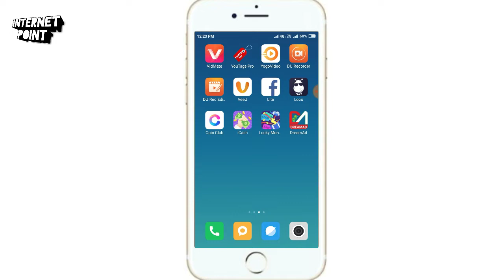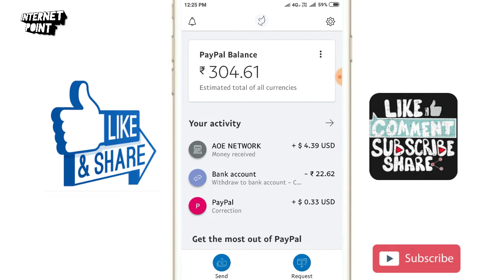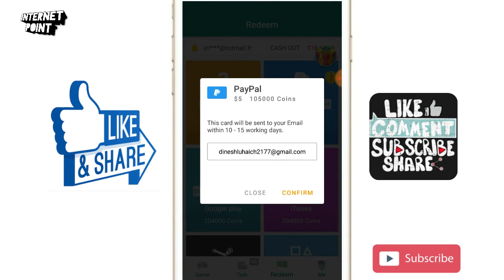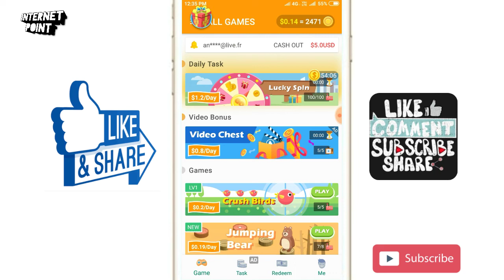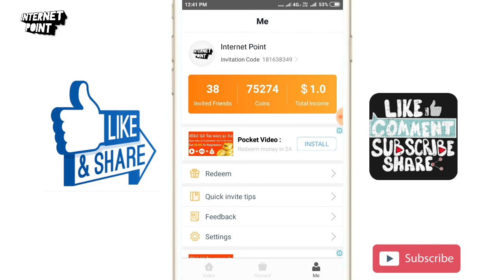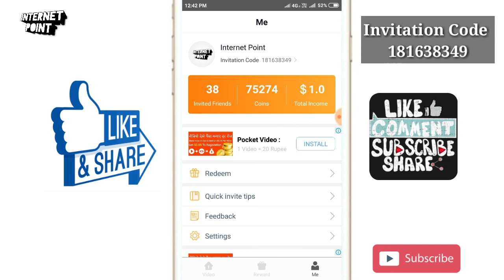iCash App Payment Proof | iCash App Earn $2-3 Daily |Best PayPal Earning App?? | Join Now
So Dosto Yeh hai iCash app Ka Payment Proof...
Proof in Video 🔥🔥

** iCash App is Not Available Now **

4) How to Earn in iCash
5) iCash App Unlimited Earning Trick
6) iCash App Self Earnings
7) How to Withdraw in iCash app
9) iCash App Earn Money
10) iCash

( $how $ome $upport )